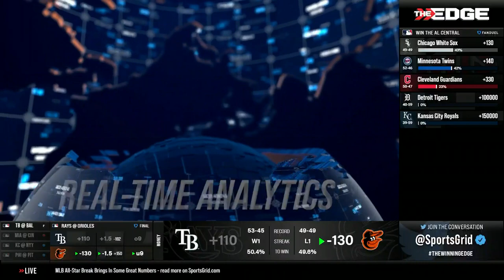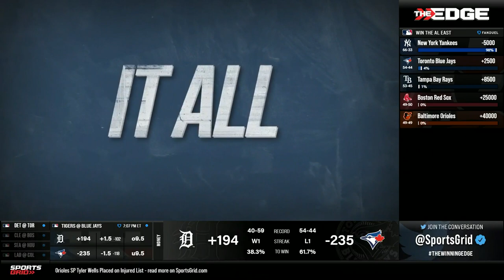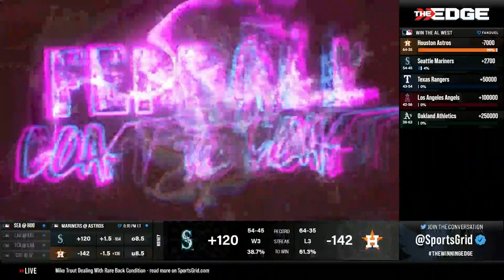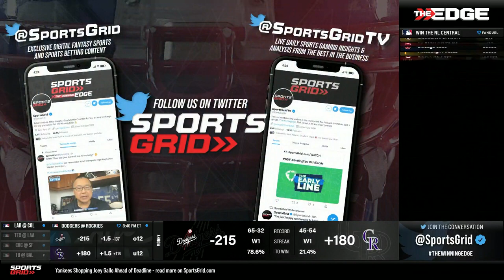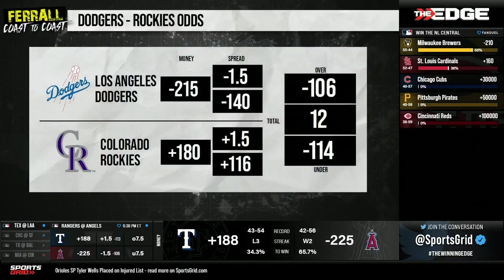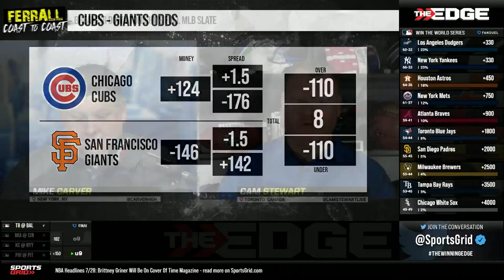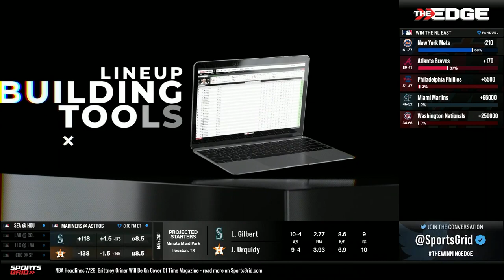AFC North Outlook, NFL News, MLB Slate, 7/28/22 | Ferrall Coast To Coast Hour 2